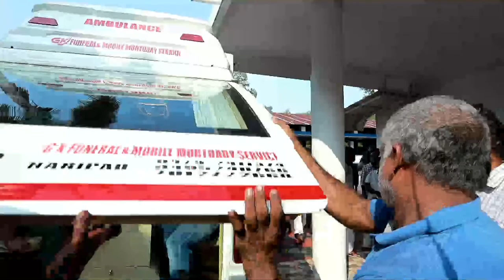CHERIAN MATHEW (61) | FUNERAL LIVE STREAMING | BY THOUSANDBELLS CREATIONS 9020361230